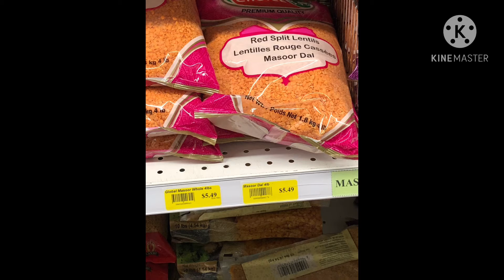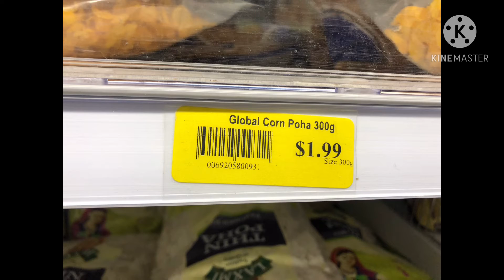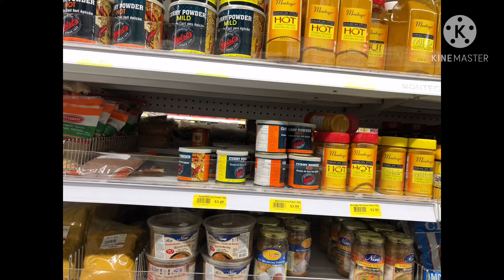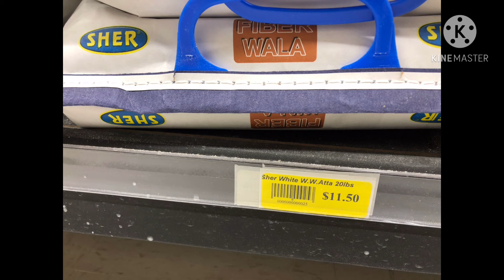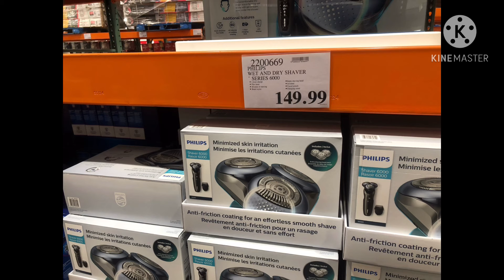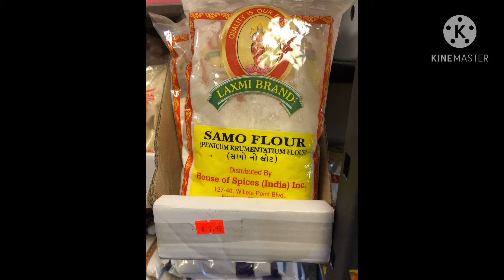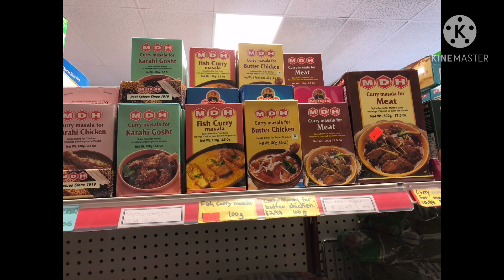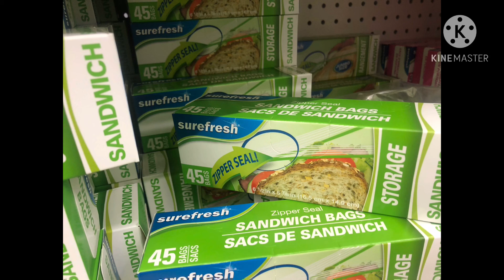Canada Winnipeg mall market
Indian items with price tag